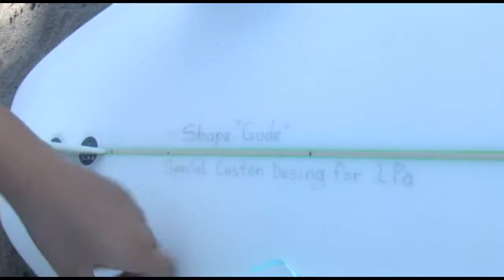TEAM LIA SURF GIRL